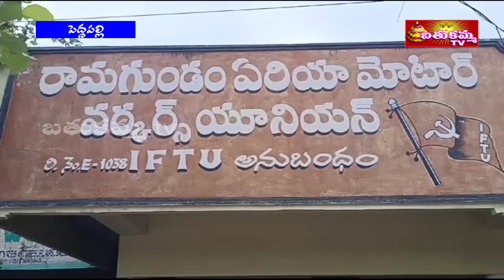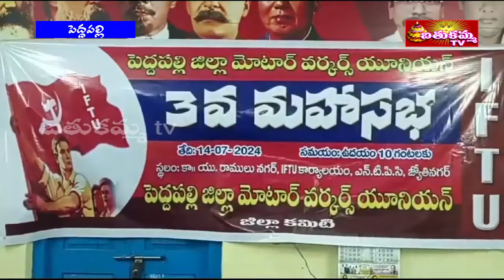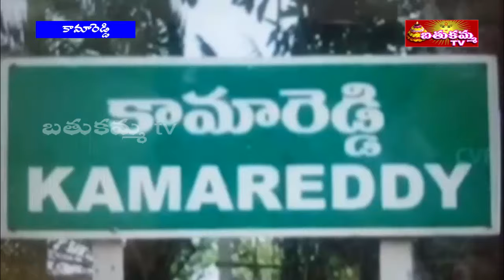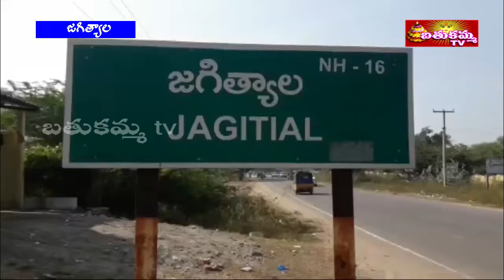7:30PM | BathukammaTV News | 15th JULY 2024